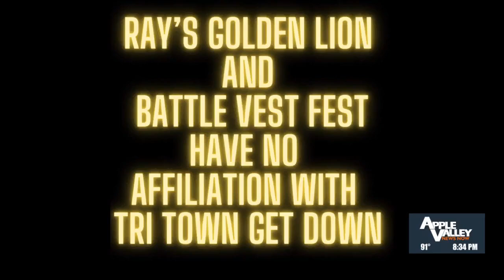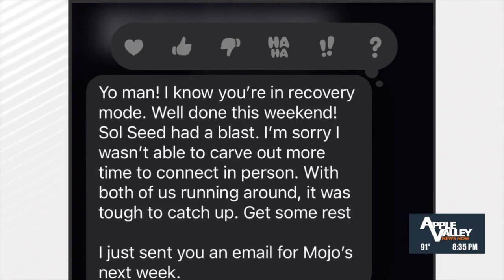FOLLOWING UP: Tri-Town Get Down organizer shares his side of things about this year's music festival